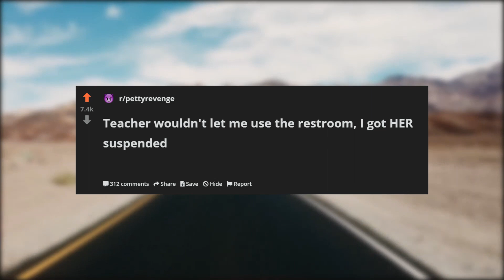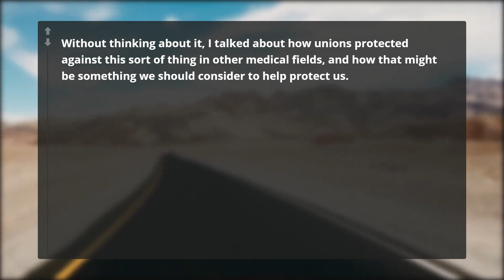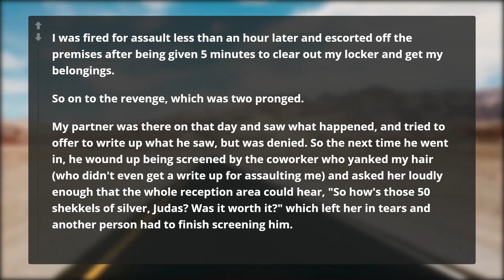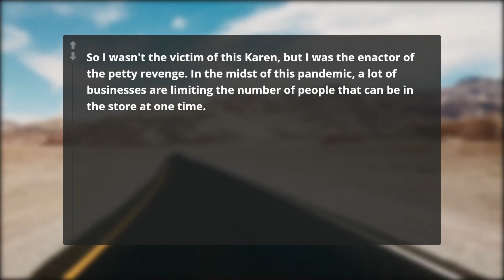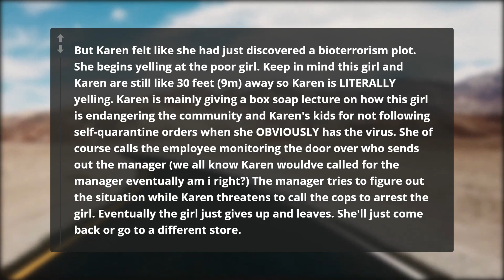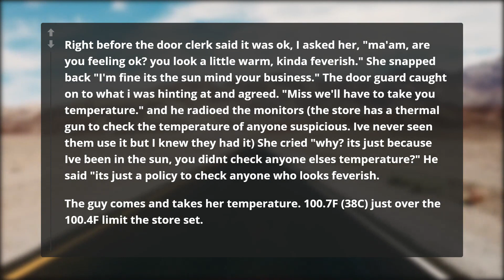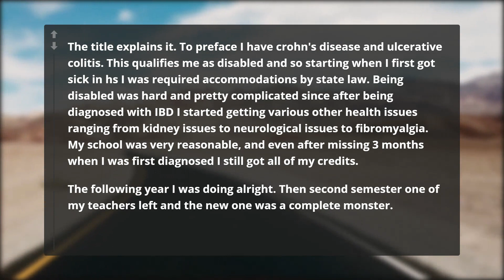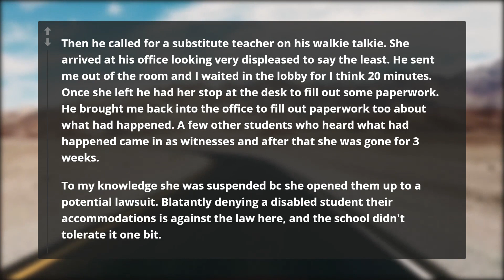I got FIRED for Starting a Union! I RUINED the Company.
In this episode of r/ProRevenge, my company is doing many ILLEGAL things. I try to start a union and get FRAMED hours later. This is what I do!